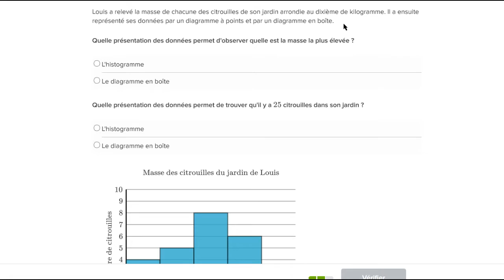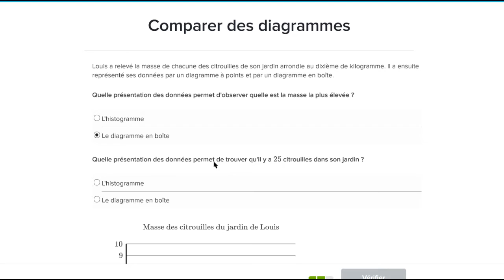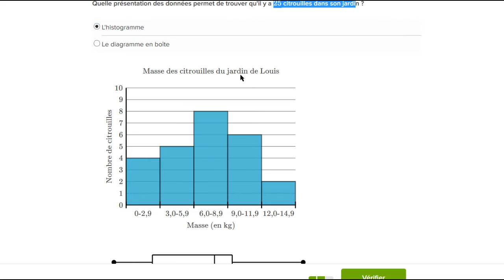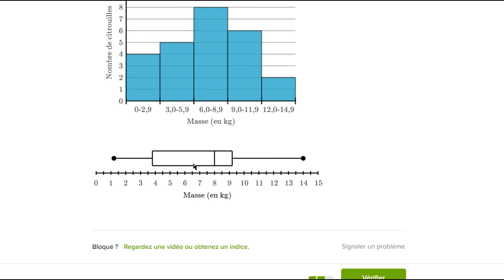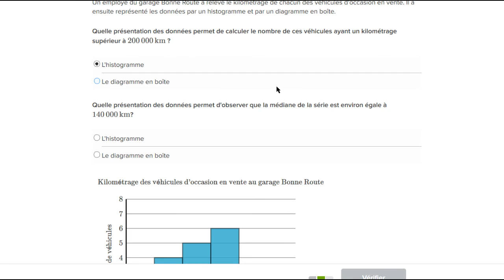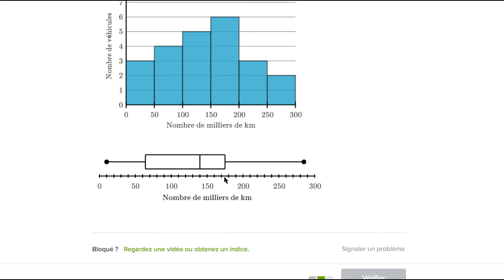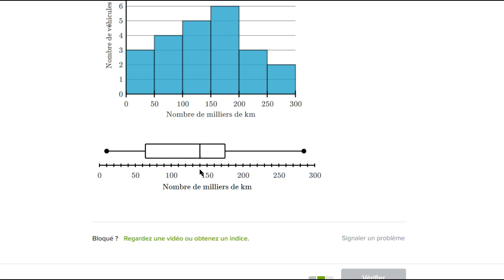Comparer différents diagrammes